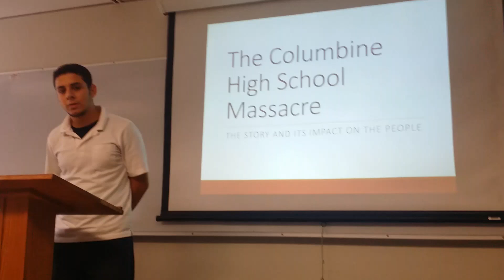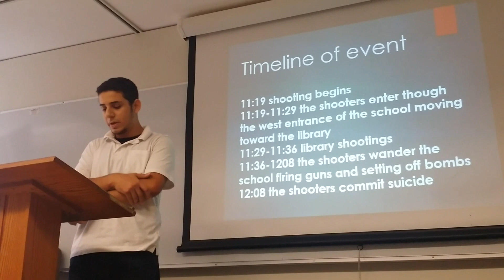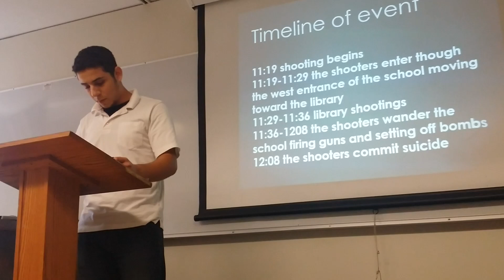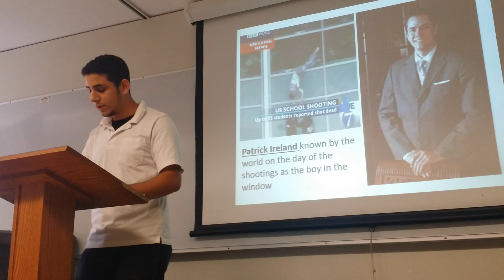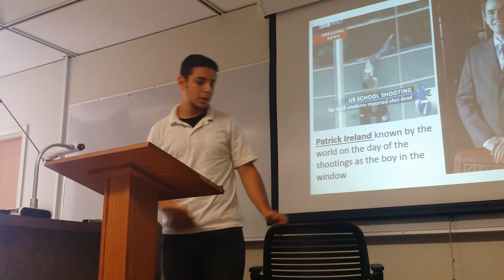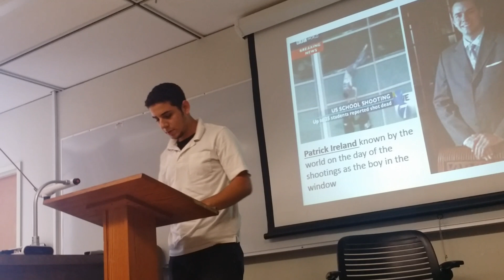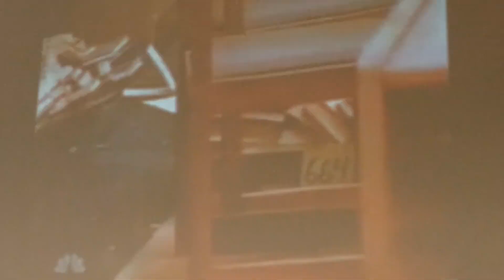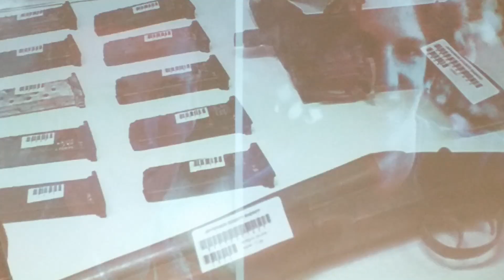The Columbine High School Massacre (15 years Later) Group Presentation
Notwithstanding the provisions of sections 17 U.S.C. § 106 and 17 U.S.C. § 106A, the fair use of a copyrighted work, including such use by reproduction in copies or phonorecords or by any other means specified by that section, for purposes such as criticism, comment, news reporting, teaching (including multiple copies for classroom use), scholarship, or research, is not an infringement of copyright. In determining whether the use made of a work in any particular case is a fair use the factors to be considered shall include: the purpose and character of the use, including whether such use is of a commercial nature or is for nonprofit educational purposes; the nature of the copyrighted work; the amount and substantiality of the portion used in relation to the copyrighted work as a whole; and the effect of the use upon the potential market for or value of the copyrighted work.